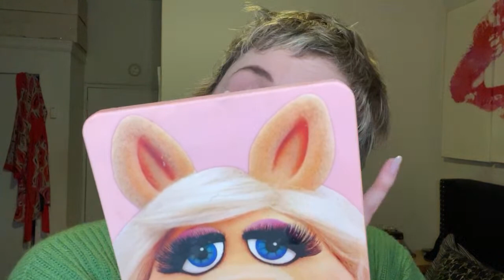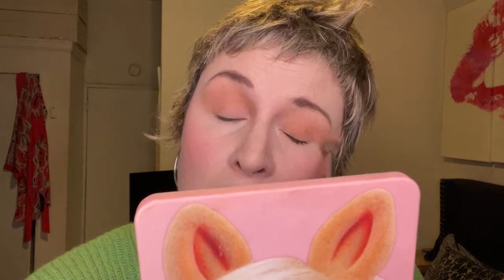HAPPY HOUR LIVE | TRYING NEW MAKEUP | KAJA | ABOUT FACE | PACIFICA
Mailing Address:
Cate the Great Beauty
55 W. 116th St. Suite 101

What I’m Drinking:
Frenzy Sauv Blanc

Some Info About Me:
I have normal/combination skin.
My skin tone is light with cool/pink undertones.